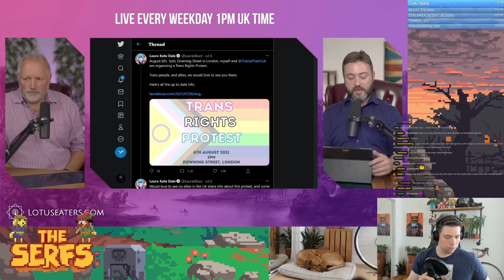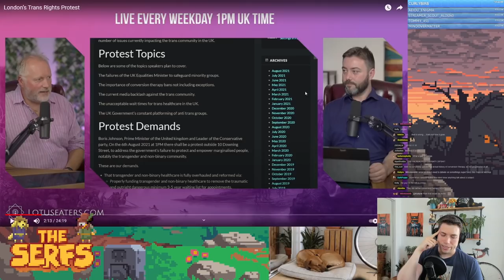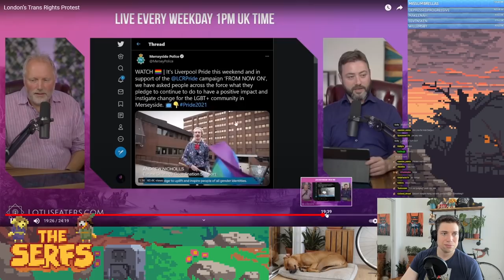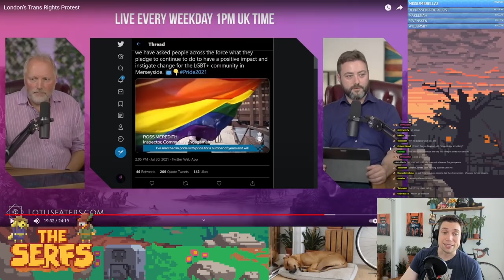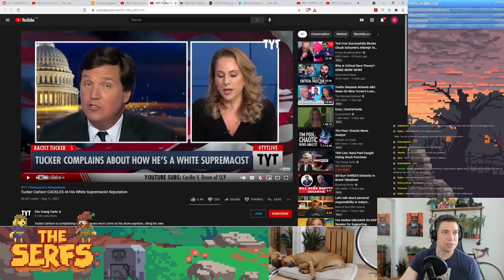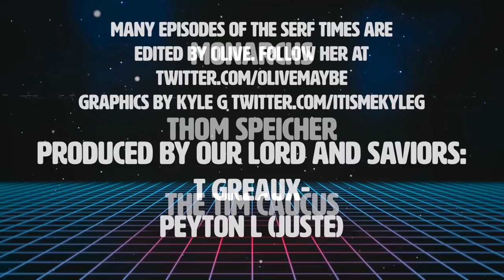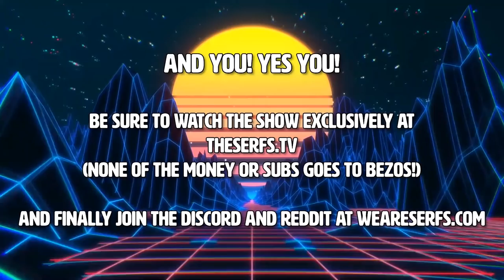Sargon of Akkad has some VERY DATED OPINIONS of Trans Rights (Carl WHINES about Trans Rights Rally!)